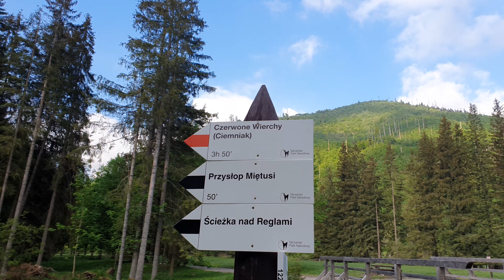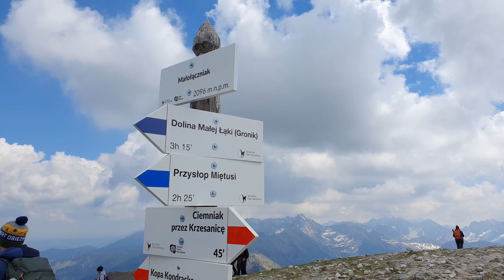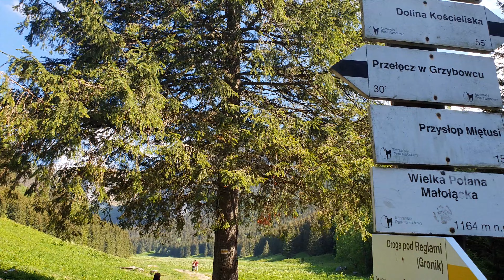Tatry - Czerwone Wierchy